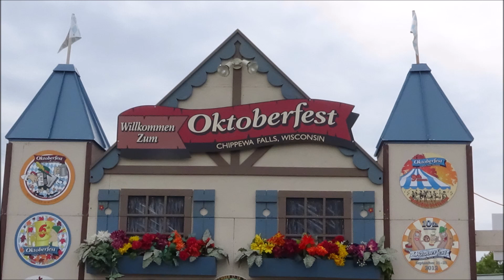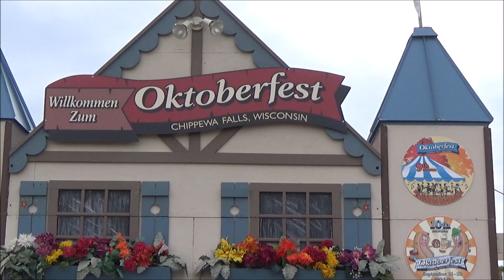Chippewa Falls Oktoberfest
Chippewa Falls Oktoberfest has been providing a family-friendly German heritage event in the Chippewa Valley for 17 years. I knew I had to take the whole family for some family fun, as well as enjoy a few beers.

We decided to go the opening ceremonies held at the Jacob Leinenkugel Brewing Company. We started by watching the Festmeister and Festmeisterin being announced, as well as seeing the ones from previous years.

Next we watched the Golden Keg Procession, where the Golden Keg gets attached to a horse drawn carriage. Then it leads a parade of people to the Northern Wisconsin State Fairgrounds. Once their the Golden Keg gets tapped, and the Oktoberfest officially begins.

Festival goers can enjoy four stages with over 30 entertainers for all ages, vendors, authentic foods, and plenty of dancing. Come join us for a fun filled afternoon at the Chippewa Falls Oktoberfest.